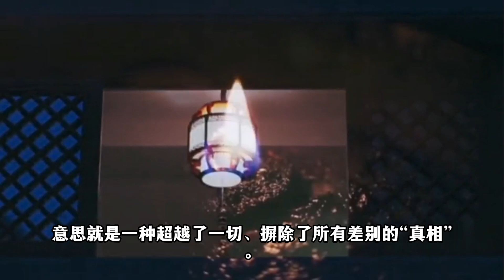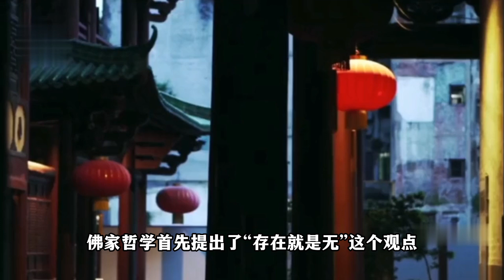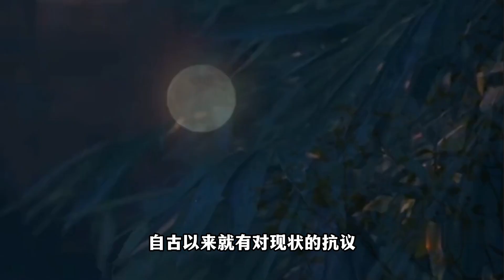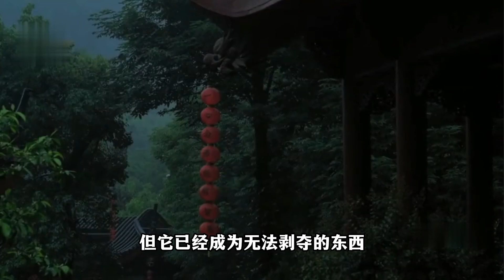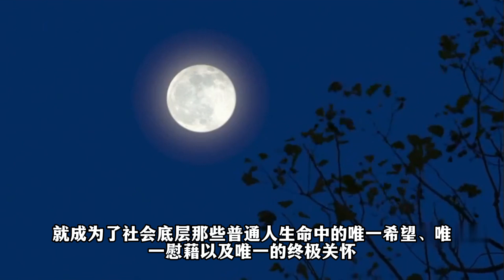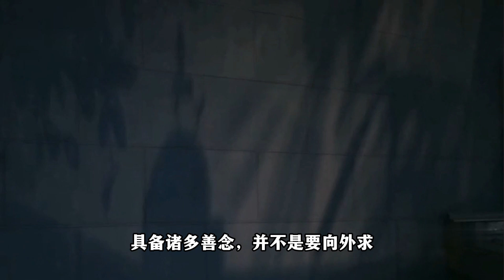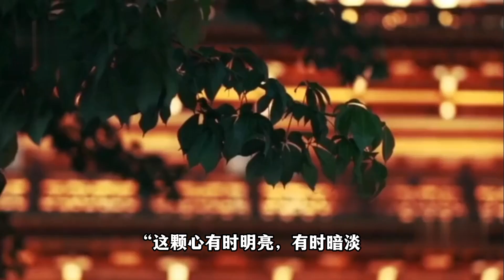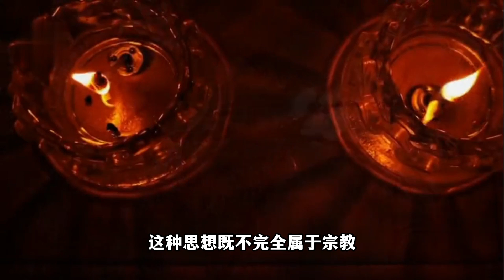《心经》里的哲学3 : 佛性就是人权 ， 人人生而具有。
《心经》里提到的“般若波罗密多”，是大神咒、大明咒、无上咒、无等等咒。简单来说，这些咒语能够帮我们摆脱一切痛苦，是真实不虚的。这些咒语的内容是：“揭谛揭谛，波罗揭谛，波罗僧揭谛，菩提萨婆诃”，意思就是一种超越了一切、摒除了所有差别的“真相”。
那在“空中无色，无受想行识，无眼耳鼻舌身意，无色声香味触法”这些话语背景下，“般若波罗密多”怎么立足呢？有没有像“道隐于小成, 言隐于荣华”这种困扰呢？有没有让我们陷入“吾生也有涯，而知也无涯”的烦恼中呢？虽然说“实相般若”是自心的理体，“观照般若”是自心的妙用，但它是不是“真如是体，如如不动”中像“帝网重重”那样的“正智是用”呢？这的确是个问题。
这个问题就关系到人的“自由”何在的问题。要解释这个问题，可以参考一下马鸣菩萨所作的《大乘起信论》。这本书里说：“摩诃衍”，大概分成两种意思，一种是法，另一种是义。以“一心法”为基础，有两个门，一个是心真如门，另一个是心生灭门。这两个门涵盖了一切的法。心真如门讲的是心的本性不生不灭。
所有的法都因妄念而有差别，如果离开心念，就没有任何境界的差别。因此，一切法从本质上来说，都是离语言、离名字、离心缘的，毕竟平等，不可破坏，只有“一心”，这就是所谓的真如。
《大乘起信论》进一步讲了生灭相，有两种，一种是粗的，另一种是细的。粗的生灭相是指普通人的境界，细的生灭相是菩萨和佛的境界。这两种生灭相是因为无明的影响而产生的，依靠因缘而存在。如果因灭了，那么缘也会灭。这里说的灭，不是心体的灭，而是心相的灭。
举个例子，就像风依赖水才能有动相。如果水没了，风就没有依靠，风也就停止了。但是水还在，风相也就继续存在。因此，所谓的灭，是指无明灭了，心相随之灭，但心智并没有灭。
总的来说，般若波罗密多是帮助我们摆脱一切痛苦的有力工具。不管是我们感知的色声香味触法，还是由这些感知产生的生灭相，本质上都是空的，只有通过理解和体验这种空，我们才能真正摆脱困扰，获得自由。